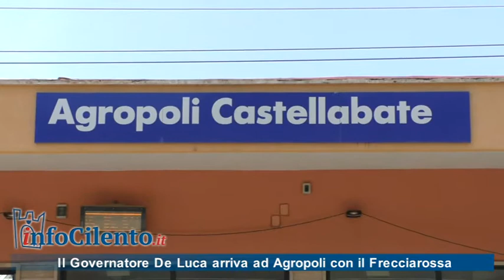Il Governatore De Luca ad Agropoli con il Frecciarossa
Il presidente della giunta regionale sceso allo scalo di Agropoli annuncia: ecco le novità per il Cilento